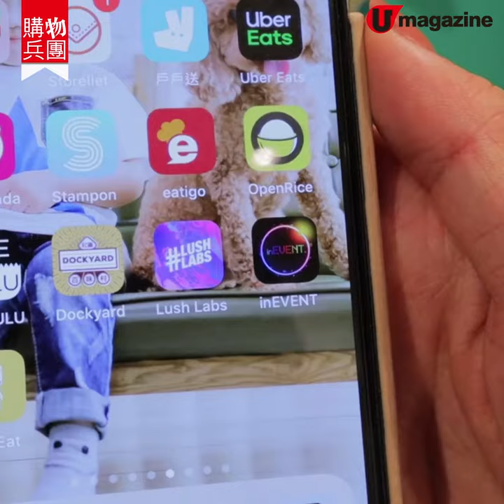【購物兵團】LUSH親製限定汽泡彈 店內尋寶即送聖誕禮物！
LUSH的汽泡彈(Bath Bomb)向來受歡迎，有否想過自己都可以整一個呢﹖在這個聖誕月，只要你留意LUSH網址，知道那間店舖幾時有Workshop，就可以走入店免費玩，整完還可以帶回家。而在新開的裸裝店亦已換上聖誕裝飾，更可在店內透過手機應用程式玩遊戲，玩完還會有一份小禮物呀！

【INFO】
Bath Bomb Workshop:各門市於不同日子或時間舉行，每次有指定人數參加，詳情請瀏覽hk.lush.com
裸裝店地址:銅鑼灣記利佐治街2-10號香港大廈Q號舖 (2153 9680)
全方位緊貼《U Magazine》社交平台